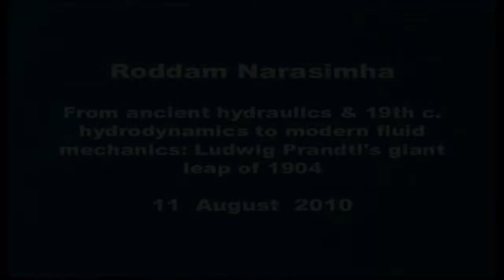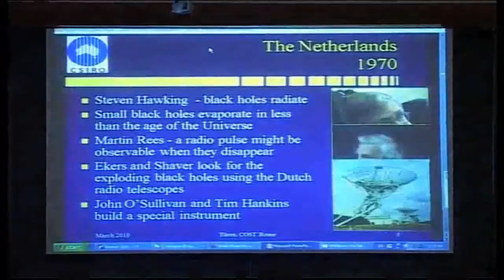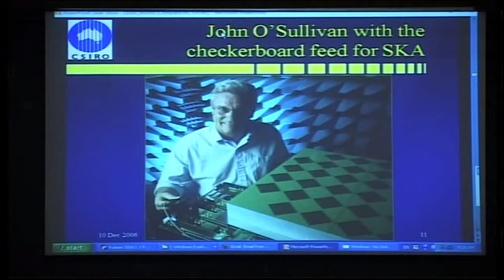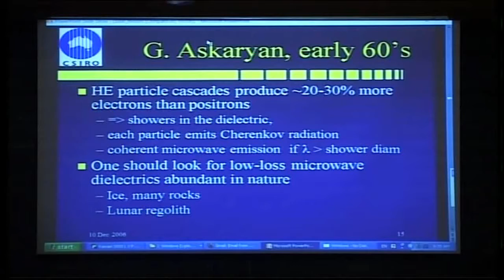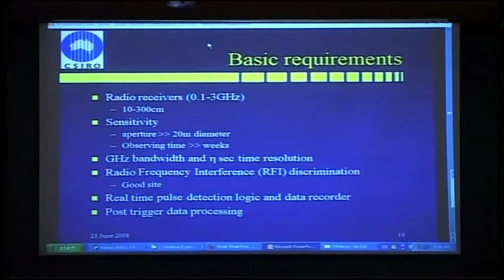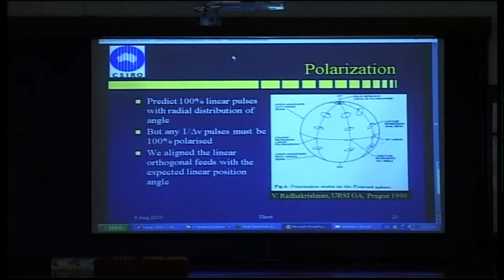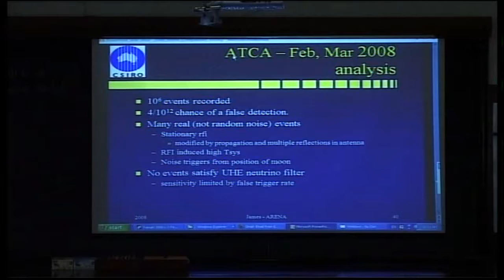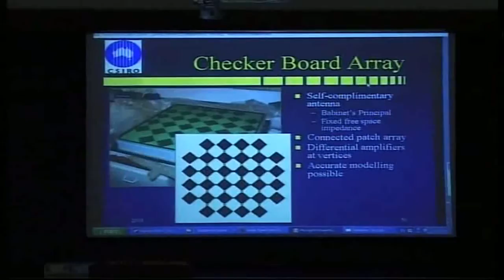The search for UHE neutrinos - particle detection at radio wavelengths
A talk delivered by Professor Ron Ekers as part of "Radicals in Science: Nature or Nurture" at RRI